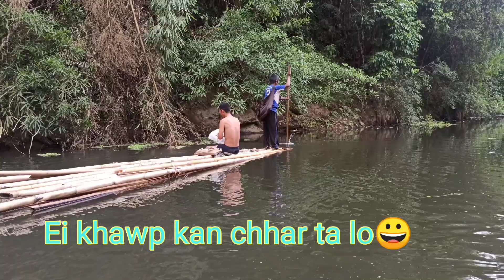Thlam tam deuh kal pelin lui lam ah || Jasmine - an hla hmangin a sawifiah..